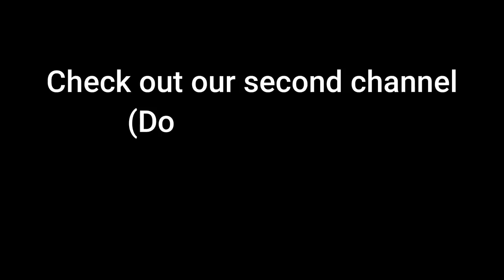The Crabfeeder Was Mid. *House of The Dragon* Episode 3 Reaction!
This is our First Time Watching House of The Dragon Episode 3 "Second of His Name" Reaction & Commentary Review.  Thank you to our Patrons on our Dos Exclusivo tier for voting on this show for us to watch!  Daemon and the Sea Snake fight the Crabfeeder. The realm celebrates Aegon's second nameday and Rhaenyra faces the prospect of marriage.

This video is for commentary and criticism only and is not a replacement for watching the original release of House of The Dragon which is available on HBO Max.

00:00 Intro
02:34 Reaction
32:47 Review